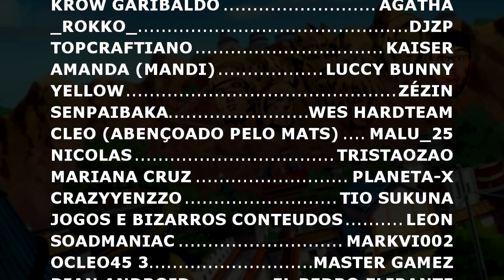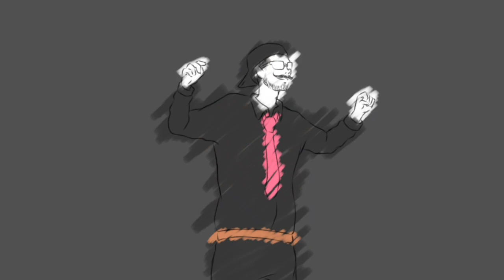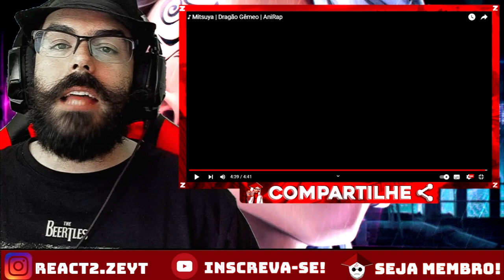REACT - Taiju Shiba (Tokyo Revengers) - CATEDRAL | @Chrono0 / ♪ Mitsuya | Dragão Gêmeo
OPAA MEUS QUERIDOS ZÉS ^^ Hoje vamos com mais um vídeo COM OS AMÉNS EM DIA, (LEMBRANDO QUE AQUI TEM VÍDEO TODO DIA ^^)

CANAL DO - @Chrono0
CANAL DO - @AniRap